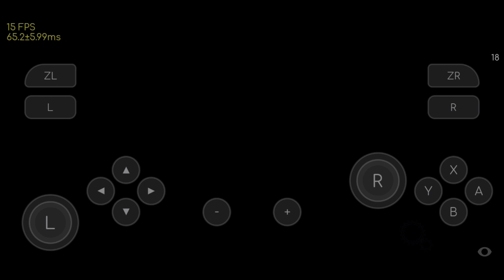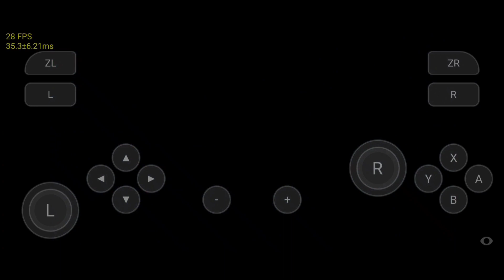Skyline Edge V16 | New Playable Games 👻💀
• Always Read Description...

"always check link on comment section"
• More About Skyline:

• Tutorial Videos:

My Device:

•  Android 12 ( CrDroid Custom Gaming Rom )
•  6GB+2 RAM
•  Snapdragon 732g

⚠️Note:
Mediatek or Mali GPU is under Process
if you experience some graphic issue, crushing, glitch, black screen, etc. that's because your processor is still not completely compatible.